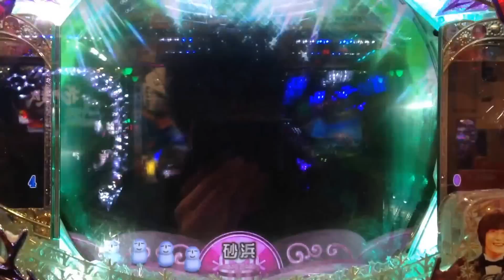【CR冬のソナタFINAL Sweet kiss Ver】 赤タイトル 冬ソナチャンス 7リーチ